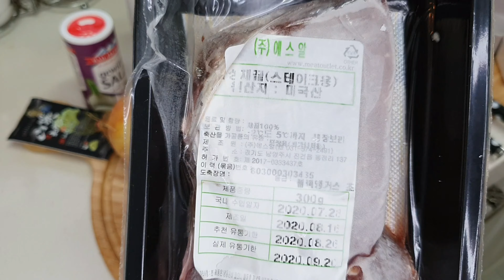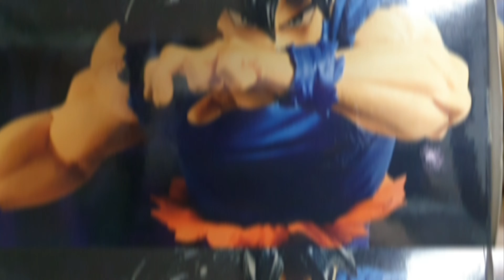가성. 채끝스테이크를 트러플크림치즈로 굽다!! 맙소사!!! 홈파티 메뉴 강추!! Truffle Cream Cheese Steak.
BGM
✔️Track - Dr.SonSet - Stop, Rest and Breathe